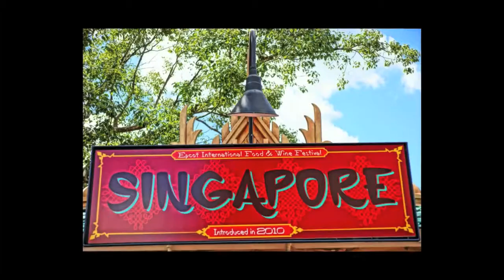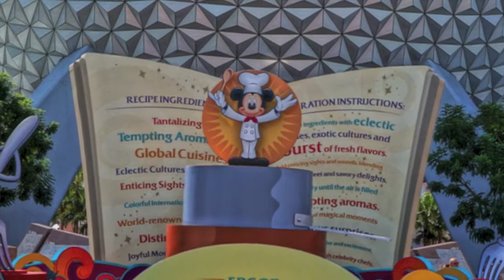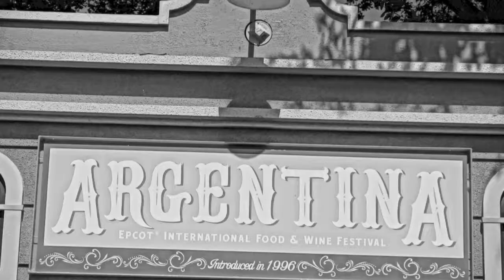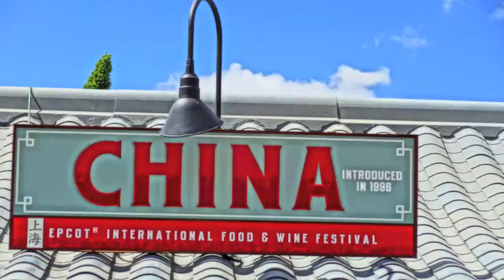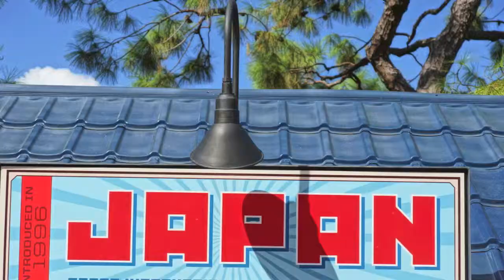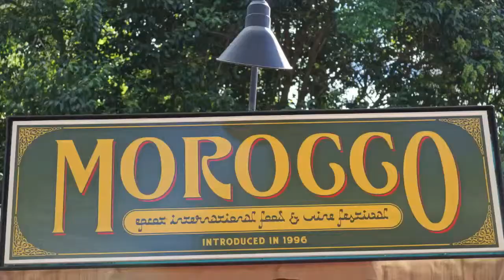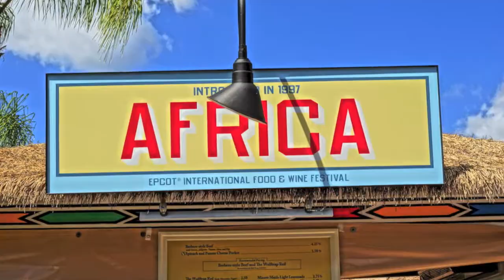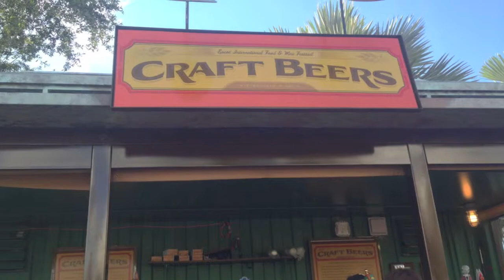Rod's Bday2013 pt1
We do Slide Shows of course!

Well simple:

We edit and retouch the photos digitally create a photo slideshow with music average of 4-5 minutes according to the occasion.
It goes up to our webpage for either public or private view with password.

You receive 5 copies of the assembly by mail or in person. (additional DVD sales available). And READY!

Is it Photographers you need? We are, write us and we'll help you save your event to always remember. (Photographers in El Salvador and Miami only)

Hacemos Montajes de Fotos (Slide Shows): Claro que si!
Bien simple:

Editamos y retocamos las fotos digitalmente creamos un montaje de fotos con música promedio de 4 a 5 minutos de acuerdo a la ocasión.
Se lo subimos a nuestra pagina ya sea para el publico o privada con contraseña.
Recibe usted 5 copias de el montaje por medio de correo o en persona. (venta de DVD's adicionales esta disponible). Y, LISTO!!!
Necesita Fotógrafos? Tenemos! Escribanos y le ayudaremos a guardar su evento para siempre recordarlo. (Fotógrafos disponibles en El Salvador y en Miami solamente)